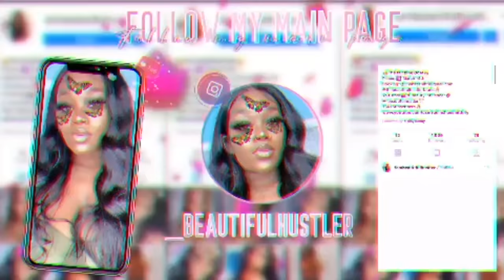Straight Lace Wig Install😍| Top Ponytail with Swoop😍| Ft. Drikathebaby | TINASHE Hair😍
Welcome to IAmBeautifulHustler TV🔥

Hair in the video: Tinashe Straight HD Lace Front Wig 24 inches 180%.

TO PURCHASE MY HAIR & PRODUCTS FROM MY BRAND: (🔥TheBeautifulHustlerBrand 🔥)

Personal IG: Iambeautifulhustler
Business Instagram:_Beautifulhustler & @thebeautifulhustlerbrand